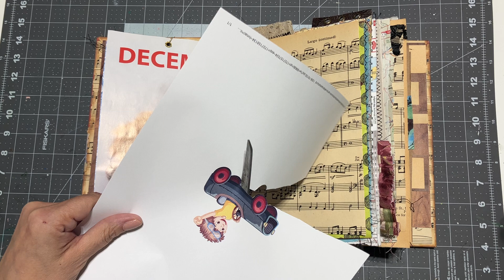Junk Journal with Me: Making Memories Mondays | Junk Journal Ideas | Episode 27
Welcome to a journey of creativity and self-expression in my personal junk journal!  In this video, I invite you to join me as I delve into the wonderful world of junk journaling, sharing my own process and offering inspiration to ignite your creative spark. This episode is about an adventure my son and I took this weekend together.

Come see me at my Etsy store!

Don't forget to grab your journal, gather your favorite supplies, and let the creative journey begin. Get ready to turn the ordinary into extraordinary as we embark on this inspiring journaling adventure together. Let the artistic magic unfold! ✨📖